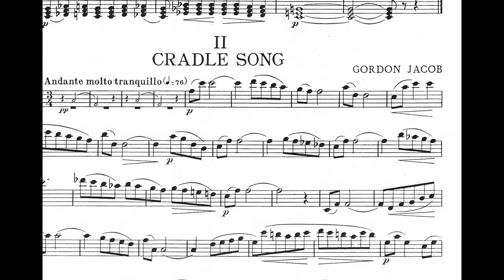Cradle Song for Harmonica and Strings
Composed by Gordon Jacob